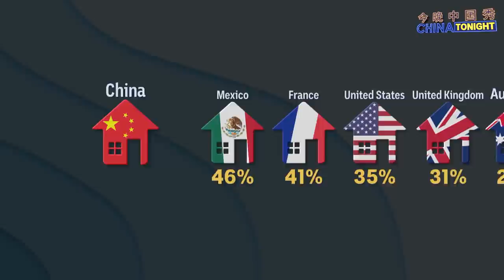In China, it's not baby boomers causing house price bubbles | China Tonight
A global study found young Aussies are below average when it comes to owning a home. But in China it’s a very different story...

A huge 70% of millennials, aged 19-36, own their own home!

But despite government policy to cool the market, the average price of a new home has been increasing every month this year, showing no signs of slowing down.

Annie Louey took a look.